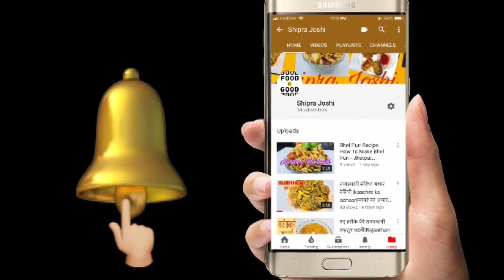6 तरीके के फ्रेश ड्रिंक गर्मियों के लिए | 6 Refreshing Summer Drinks | Summer Drink | Shipra Joshi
६ तरीके के अलग अलग फ्रेश ड्रिंक गर्मियों में बनाए अपने परिवार के लिए, इसे बनाना भी आसान है और बच्चो और बड़ो सबको पसंद आता है..तो आप इस रेसिपी को घर पर जरूर बनाए करे और पसंद आय तो लाइक और शेयर जरूर करे :)

( आप इसकी जगह अपने फ़ोन के साथ आने वाले  का भी इस्तेमाल कर सकते हैं  )